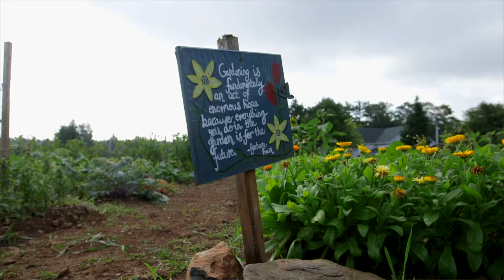The Language of Friendship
This is the story of David Gunn, a man of imagination, connection, humour, and understanding. The video was featured during L'Arche Cape Breton's 2016 Springfest fundraiser, and was produced by Jason Lefrense and Brandon Furguson of Seaside Wireless and Cable.